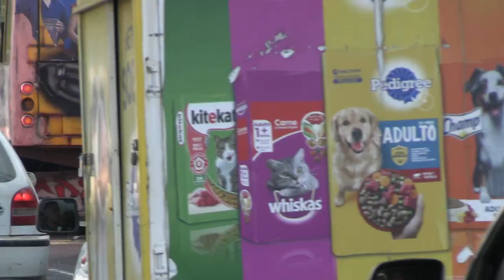RTGnoticias | Se duplican trabajos de bacheo por huracán John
La dirección de maquinaria pesada y bacheo del municipio de Acapulco inició trabajos de reencarpetamiento asfáltico en diversas zonas de la ciudad ante las afectaciones causadas a la infraestructura urbana por el huracán John.